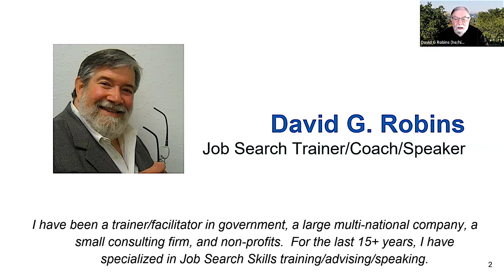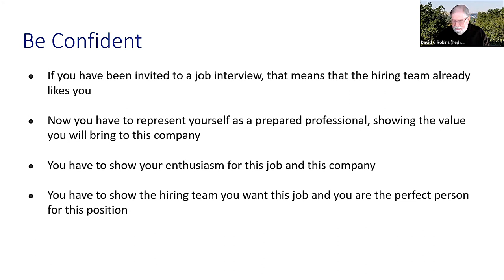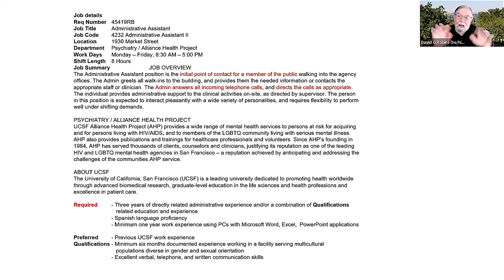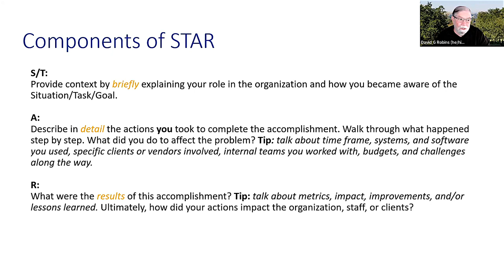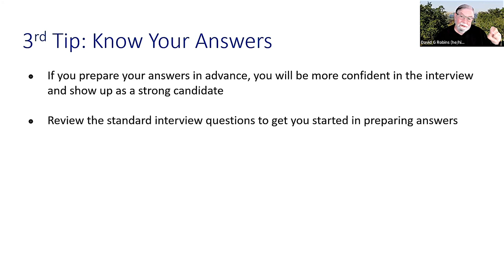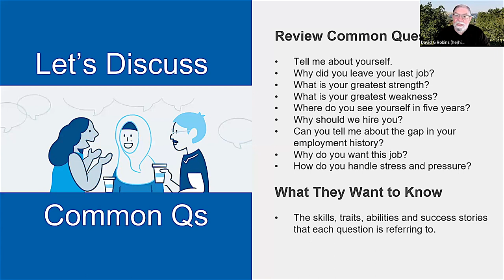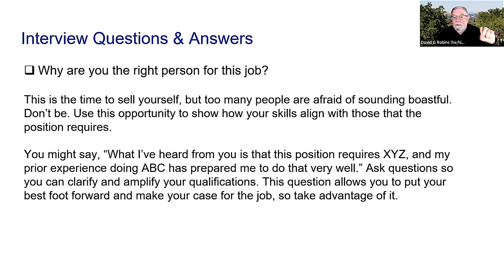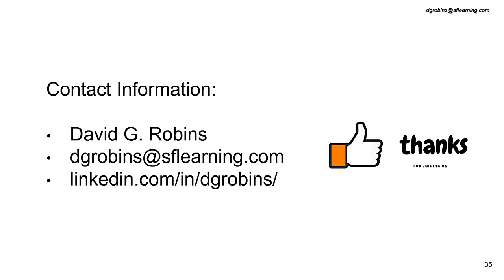Preparing for your Job Interview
Learn how to prepare STAR stories and how to answer interview questions such as “tell me about yourself” and “why do you want to work here.”